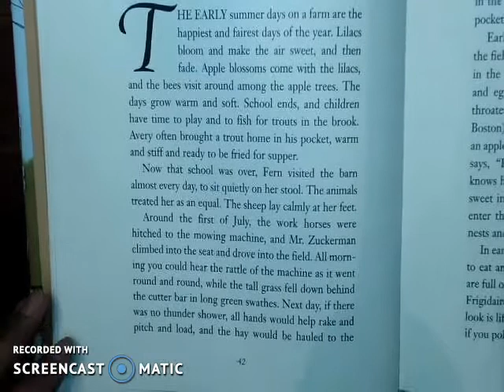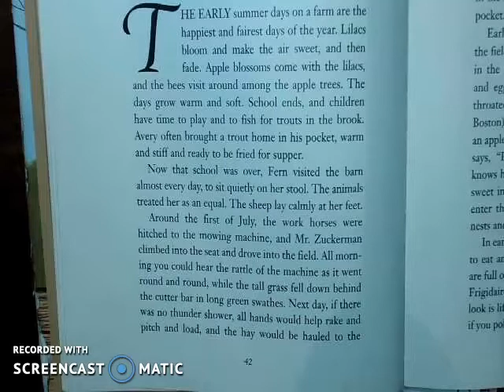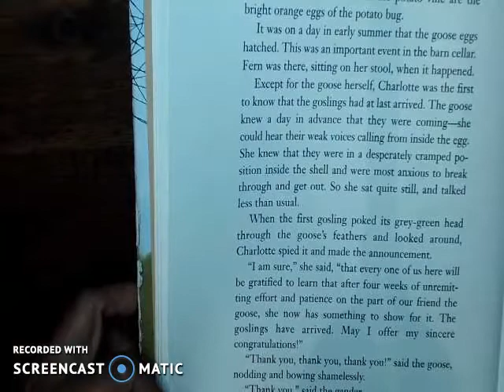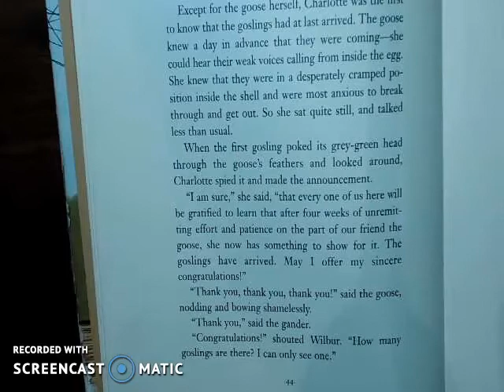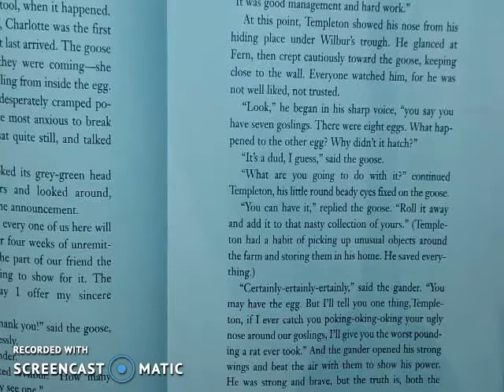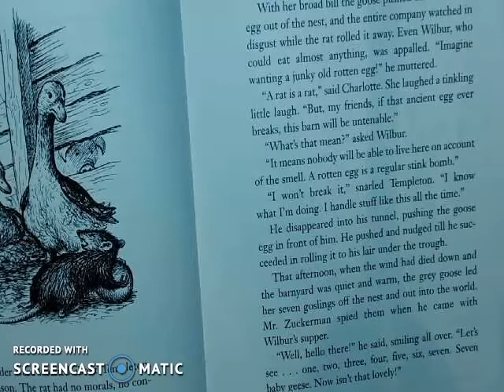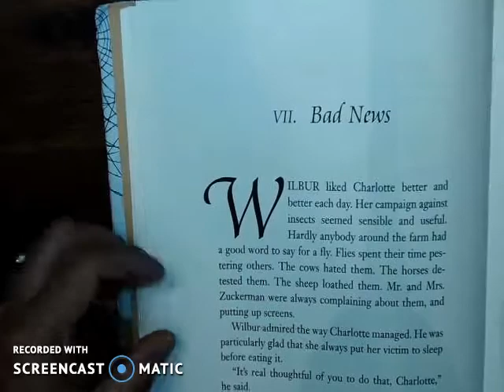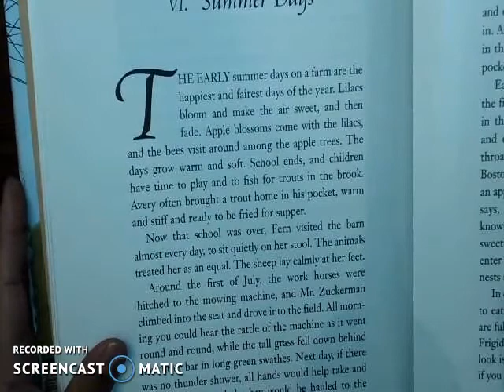CW chp 6 Part 2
Charlotte's Web, chapter 6, part 2.  In this video, I read chapter 6 and answer the questions.